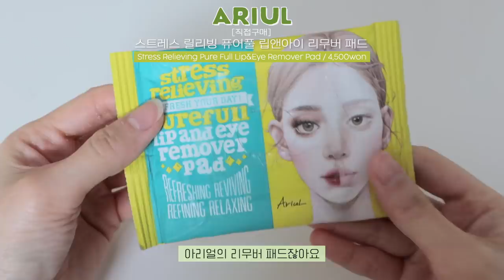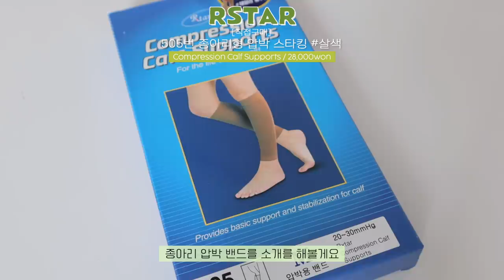cc) vvip 추천하는 가격대별 리얼꿀템💚 진짜🙋🏻‍♀️올영세일 필수시청!!!! +이벤트ㅣ아랑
1. 이벤트: only 몰랑이분들을 위한 댓글 이벤트!
댓글로 소본 더마 시카 리페어 크림을 사용해보고 싶은 이유를 적어주세요!
총 30분을 선정하여 소본 더마 시카 리페어 크림 본품 1개를 드립니다!

2. 추첨인원: 소본 더마 시카 리페어 크림 / 30명

3. 신청기간: 22년 3월 10일 (목) ~ 22년 3월 17일 (목)

4. 당첨자 발표: 22년 3월 18일 (금) (영상 고정댓글 발표)
(이름 + 핸드폰 번호 끝 네 자리 3**3)
브랜드 측에서 제품을 전달 드릴 예정입니다!

(배송 시작: 당첨자 발표 후, 1주일 이내)

소본 그린 시카 더마 리페어 크림을 드디어
올리브영 온라인몰에서도 만나실 수 있어요!
원래 잘 사용했는데 소본에서 제안이 왔고
진심담아서 소개하는데 민감성에게는 왕추천해요!!!
3/10일부터 ~ 3/16일까지 올리브영 온라인몰에서 25% 할인

(직접구매) 아리얼 / Ariul
스트레스 릴리빙 퓨어풀 립앤아이 리무버 패드
stress relieving pure full lip&eye remover pad(4,500)

(직접구매) 덴티스테 / Dentiste
후레시 브레스 스프레이
Fresh Breath Spray
(6,600)

(직접구매) 필리밀리 / Fillimilli
애교살 포인트브러쉬/514
직접구매
(5,000)

(직접구매) 트리헛 / tree hut
시어 슈가 스크럽 모로칸로즈
shea sugar screb / moroccan rose
(19,000)

(직접구매) 로레알 / 토탈리페어 5 인스턴트 미라클 헤어팩 / 400ml
Loreal / total repair instant miracle hair pac
(20,500)

(직접구매) 헤어플러스 / 단백질 본드 워터 에센스 / 200ml
hair+ / aqua protein water essence
(15,600)

그린시카 더마 리페어 크림
green cica derma repair cream
(48,000)
(직접구매) 라보에이치 / 탈모증상완화 두피강화 샴푸 / 750ml
labo’h / scalp strengthening shampoo / 750ml
(36,000)

렉스타 / rstar
압박스타킹 / compression calf supports
(28,000)